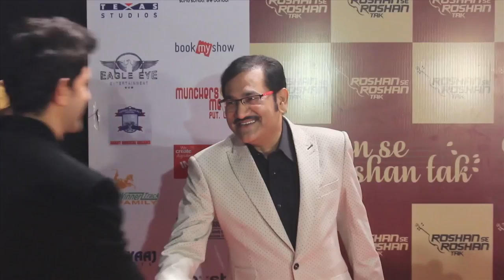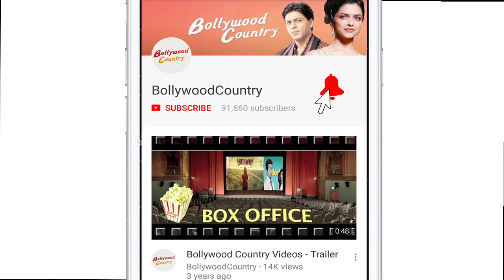Who is Hrithik BIGGEST FAN of, find out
Actor Hrithik Roshan says he is the biggest fan of his uncle and music composer Rajesh Roshan. The "Bang Bang!" star feels very fortunate that he was born into a family where music is an integral part their lives.